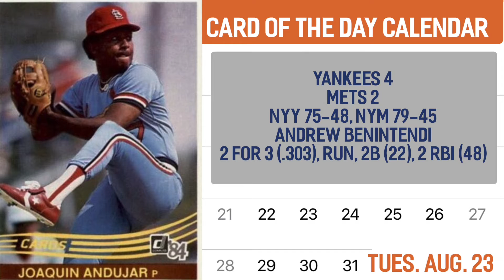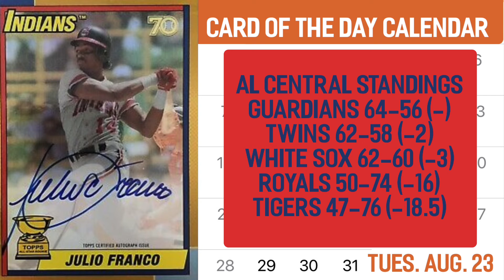Bo Knows 1989 Donruss Card of the Day plus the resolution to the You Make the Call scenario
Bronko is back to talk Bo Jackson, because Bo Knows! He also covers the resolution from the You Make the Call scenario mentioned on Sunday.
Get that, the scores from Monday's action in MLB and baseball birthdays on this edition of the Card of the Day Calendar.
Bo knows you want to and we will appreciate your support.